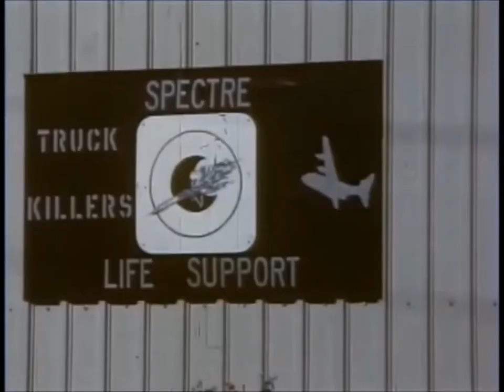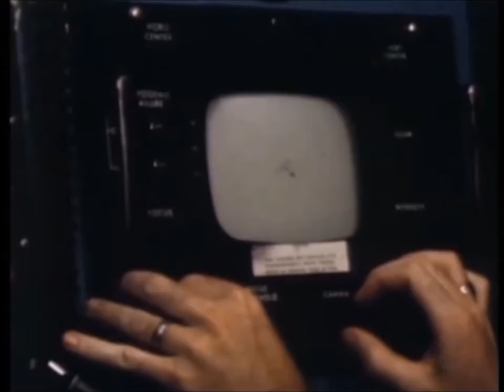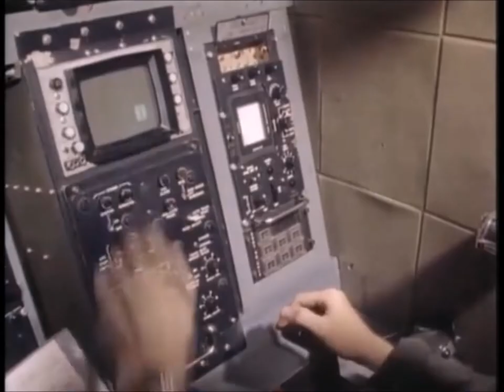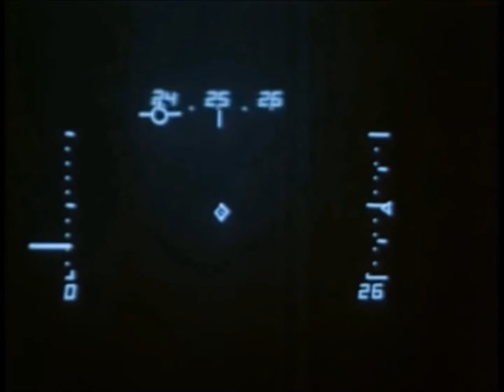Vietnam | Fighting Scenes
Film clips shot during the Vietnam Conflict. Scenes common to the Vietnam Veterans: air attack scenes; ground firefights. Instrumental soundtrack added.

A film for Vietnam Vets - or those who want to embrace the times: there really aren't words satisfactory to take the place of what eyes saw and bodies endured.